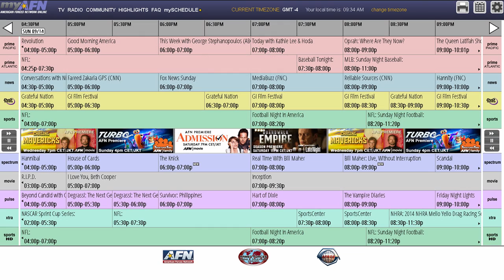Submissions for CNO Environmental Awards; U.S. Celebrates 200th Anniversary of National Anthem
All Hands Update Thursday, September 11, 2014 #1
Headlines for Thursday, September 11 2014: Submit Nominations for CNO Environmental Awards; America Celebrates 200th Anniversary of the National Anthem